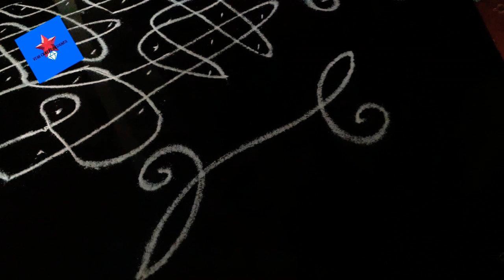Melikala Muggu|10×2 Straight dots muggu|మెలికలు ముగ్గు |Traditional Melikala Muggulu |In my style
Hi Friends !
I am ur veni.

In this video i am showing melikala muggu.It a traditional muggu in east godavari district. Melikala muggu of 10×2 straight dots.Follow this video till ending.

The music i was used from filmorago free music.

Its all efforts by,
Veni crafts designer 🙏👜👗👠🛵👠👗👜🙏